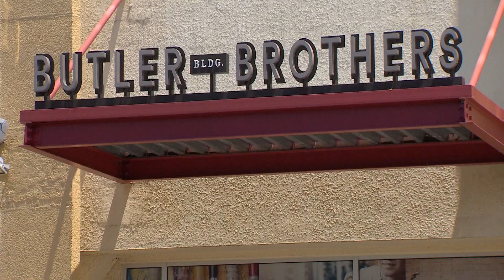Warrant issued for suspect tied to former OU football player's shooting death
Antwan Franklin is one of three suspects tied to the 2022 death of Du'Vonta Lampkin.